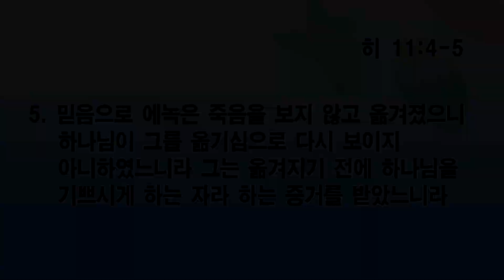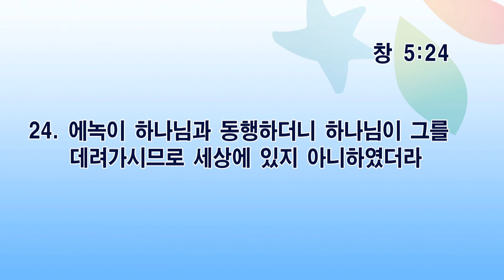[오산침례교회] 손경일 목사 설교 / 믿음 (히 11:4-5) / 2020.10.18.